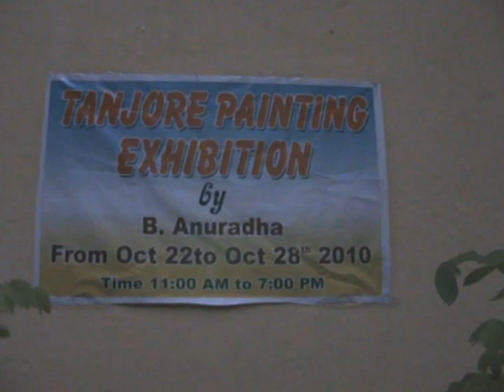College of Arts & Crafts -Fine Art Exhibition in Patna - Bihar - Arts - College - Tanjore Painting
Part 1 of un-edited file.

Introduction to Bihar Fine Arts College

College of Arts & Crafts was established at Govind Mitra Road, Patna on 25th January 1939, by Late Shri Radha Mohan Ji. Dr. Rajendra Prasad was the first member of the Management Committee of this college. Government of Bihar took control of this famous college in the year 1949 and in the name of Government School of Arts & Crafts, it used to offer five year Diploma programmes. But, during the year 1957, the school was shifted to Vidyapati Marg, where it stands today with a newly built structure and consisting of a student's hostel as well. The college is situated 3 km away from the Patna Railway Station and is at a distance of about 2.5 km away from Gandhi Maidan.
Introduction to Thanjavur Painting

Thanjavur painting is a classical South Indian painting style, which was inaugurated from the town of Thanjavur (anglicized as Tanjore). The art form draws its immediate resources and inspiration from way back about 1600 AD, a period when the Nayakas of Thanjavur under the suzerainty of the Vijayanagara Rayas encouraged art—chiefly, classical dance and music—as well as literature, both in Telugu and Tamil and painting of chiefly Hindu religious subjects in temples. It is distinguished by its famous gold coating. However, it can safely be surmised that Thanjavur painting, as we know it now, originated in the Maratha court of Thanjavur (1676–1855).[1] It has been recognized as a Geographical indication by the Government of India in 2007-08.[2]